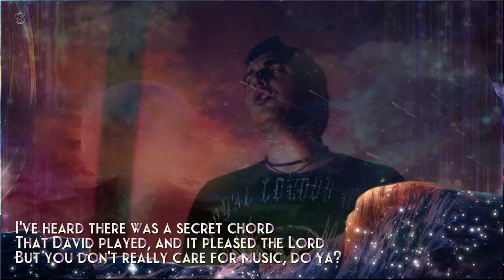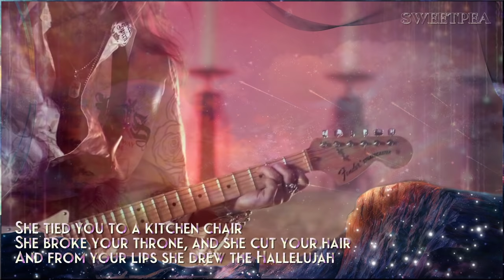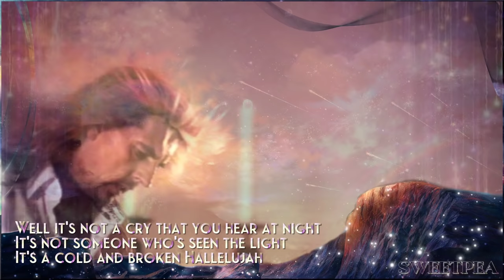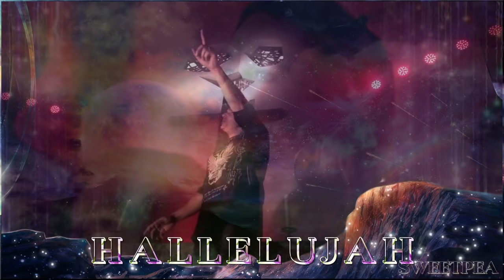Axel Rudi Pell ♫ Hallelujah ☆ʟʏʀɪᴄ ᴠɪᴅᴇᴏ☆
By far the best version of Hallelujah!(in my opinion)